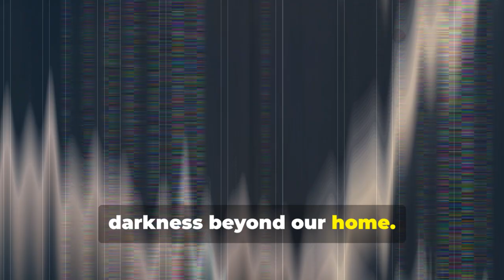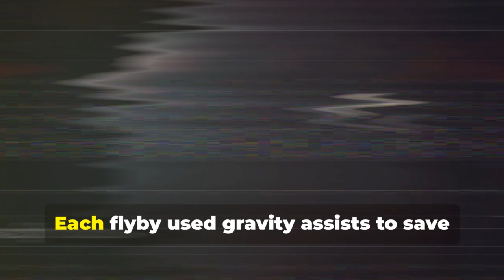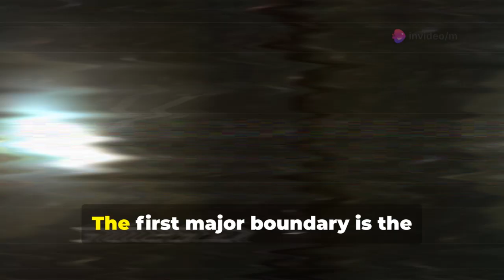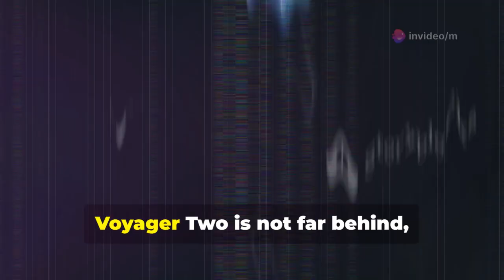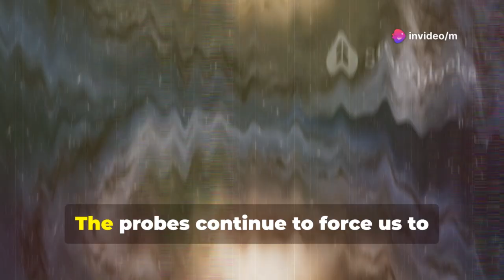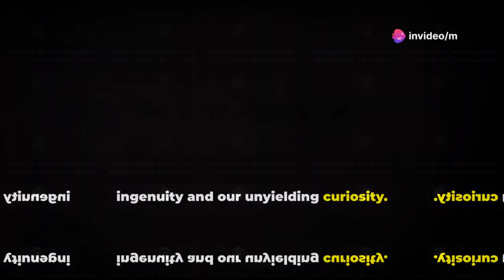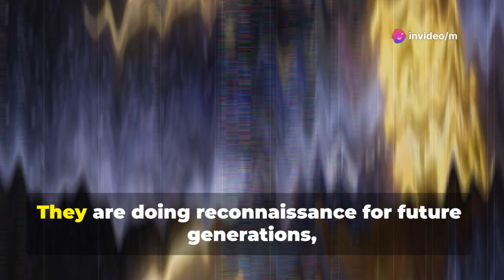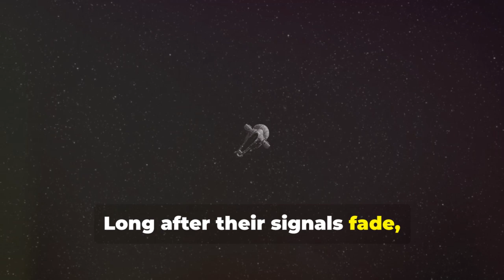Voyager’s Last Signal: What Lies Beyond Our Solar System?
Embark on an epic journey with the legendary Voyager spacecraft—the farthest travelers from Earth, exploring the mysteries beyond our solar system! Discover how Voyager 1 and Voyager 2, launched by NASA, revolutionized our understanding of the gas giants and ventured into interstellar space. Uncover the secrets of the heliosphere, interstellar medium, and the iconic Golden Record—a message to potential extraterrestrial life. Learn about gravity assists, boundary crossings, and the ongoing scientific breakthroughs as these aging probes continue sending back invaluable data. Celebrate humanity’s relentless curiosity and the enduring legacy of the Voyager missions.

OUTLINE:

00:00:00 The Fading Whisper
00:01:39 A Grand Tour of Giants
00:02:41 Crossing the Cosmic Shoreline
00:04:25 A Journey Measured in Light-Years
00:06:06 Echoes from the Edge
00:07:04 The Interstellar Ocean
00:07:49 Listening to the Void
00:08:36 New Postcards from the Frontier
00:09:20 Our Loneliest Emissaries